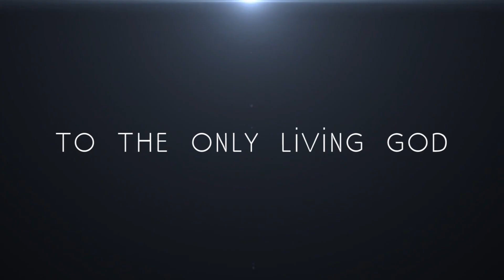Double Release YAHWEH & CHETA by ADA EHI NOW AVAILABLE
Ada talks about her double single YAHWEH & CHETA released on May 10th 2016Download for free